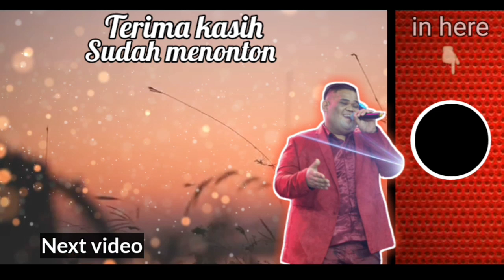Haruskah Berakhir - Ridho Roma Cover by BIGTULUS BINTANG PANTURA 2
Selamat menikmati...